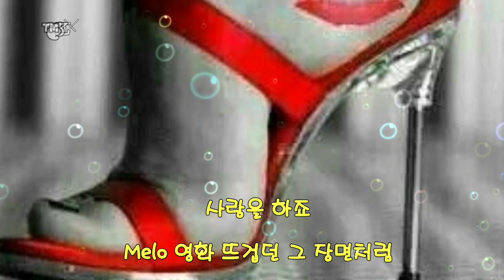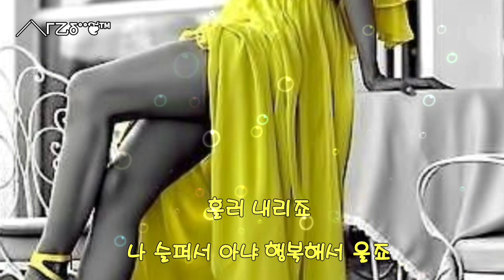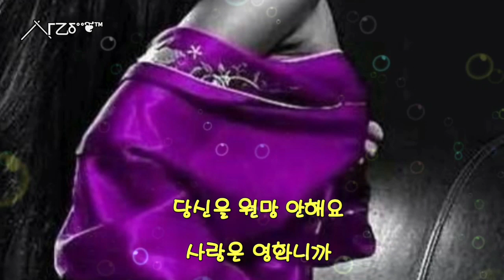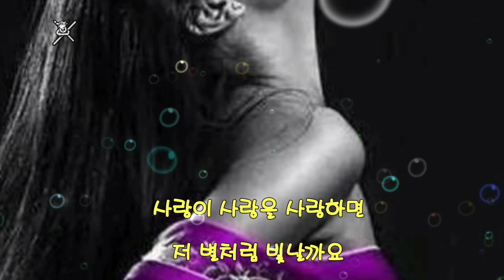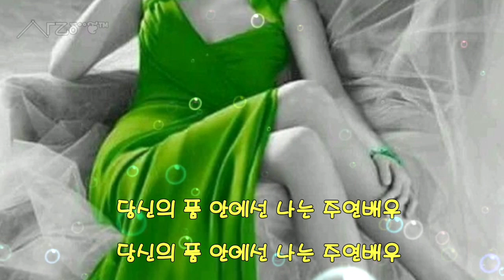송가인-무명배우(미스트롯 FINAL STAGE)MUSICㅅyzδ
╱╲γ㆚δ°°❦™🍃🌸